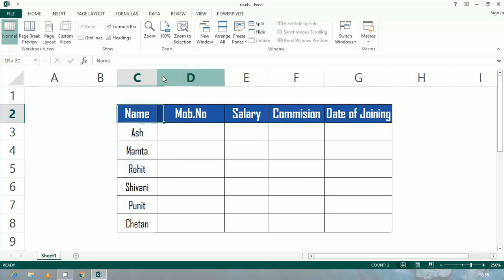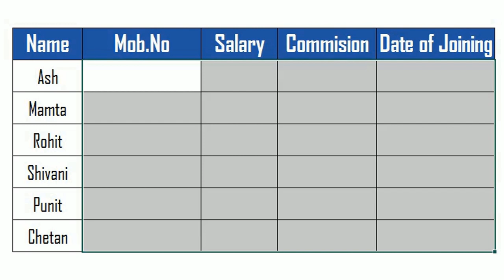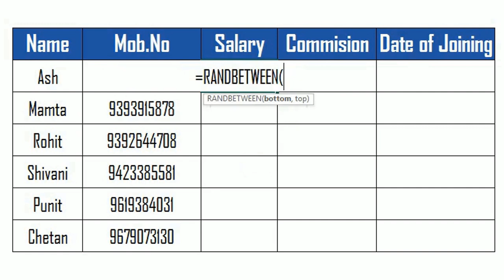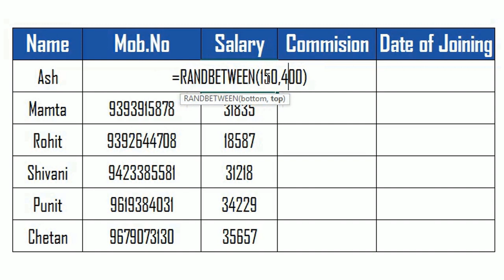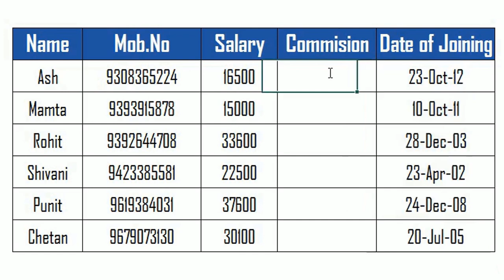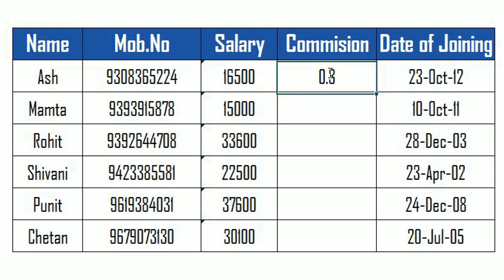Randbetween Formula in Excel in Hindi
TeachToEach video on “randbetween formula in excel in hindi. This video explains rand formula in excel in hindi with syntax. With the help of this formula you can :

1. Add mobile numbers in excel 2007,2010,2013

2. Add Date in excel 2007,2010,2013

3. Add Salary in excel 2007,2010,2013

RandBetween : This formula used to add random numbers.

RAND() = This formula used to get any decimal value between 0 to 1.

On youtube, only just few videos are available on how to use randbetween formula in excel hindi.

1. Array Formula in Excel Hindi -